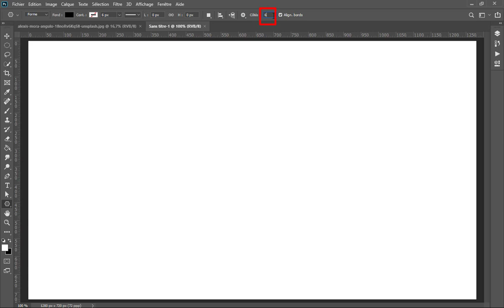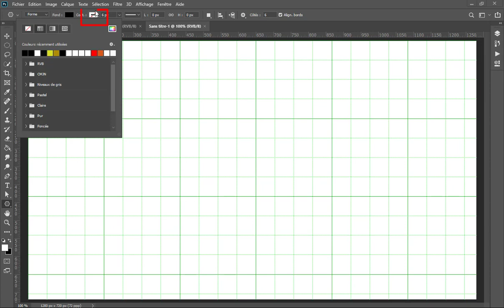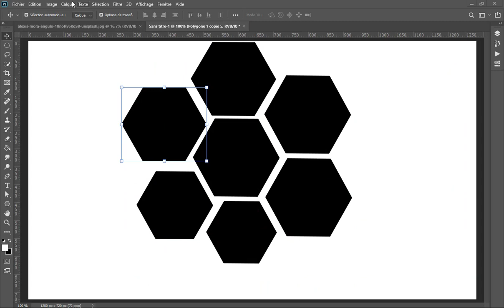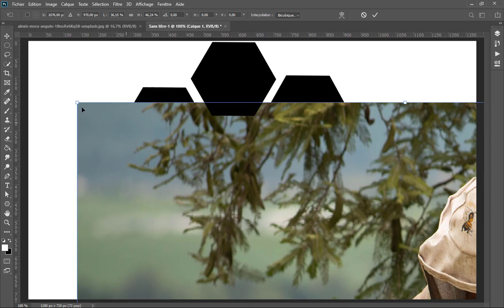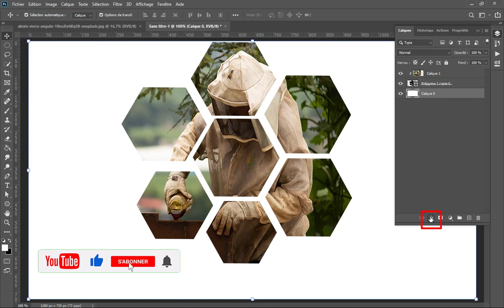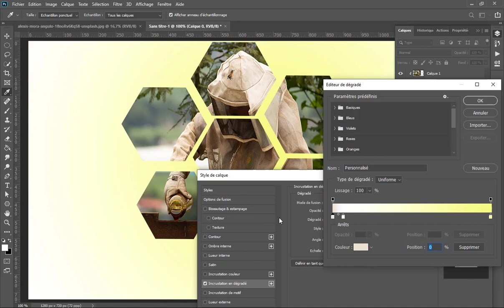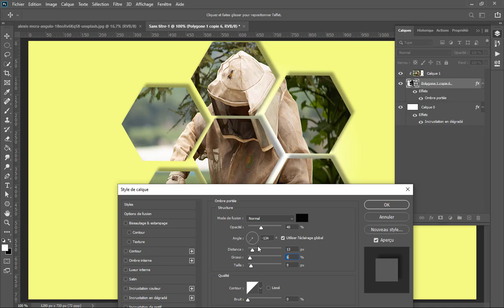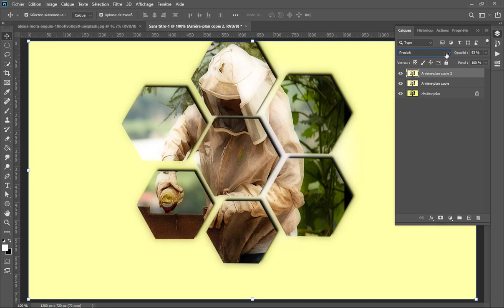Créer des compositions géométriques avec Photoshop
Dans ce tutoriel captivant sur Photoshop, vous apprendrez comment créer des compositions visuellement saisissantes en utilisant des formes géométriques. Découvrez les techniques et les outils essentiels pour réaliser des incrustations d'images précises et harmonieuses dans des formes géométriques. Vous explorerez des méthodes créatives pour jouer avec les juxtapositions et les combinaisons d'images, tout en maîtrisant l'alignement, le redimensionnement et la superposition des éléments graphiques. Que vous soyez un designer, un artiste ou un amateur de retouche photo, ce tutoriel vous fournira les connaissances nécessaires pour exprimer votre créativité et créer des compositions géométriques époustouflantes grâce à Photoshop.